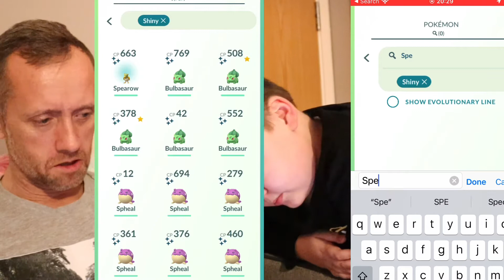40,000 STARDUST SURPRISE SHINY SPECIAL TRADE POKÉMON GO - THE SEARCH FOR SHUNDO